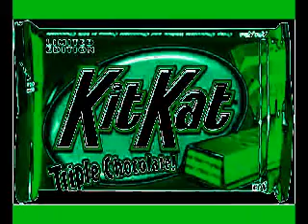Kit Kat Jingle In AquamarineGreenFlangedSawChorded